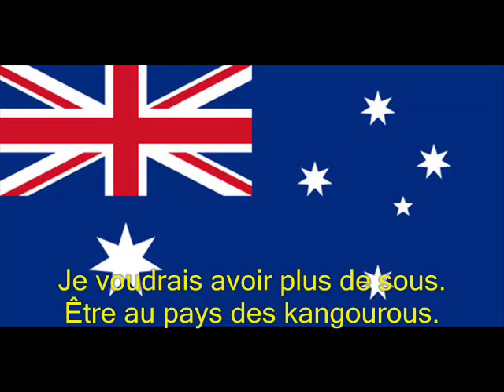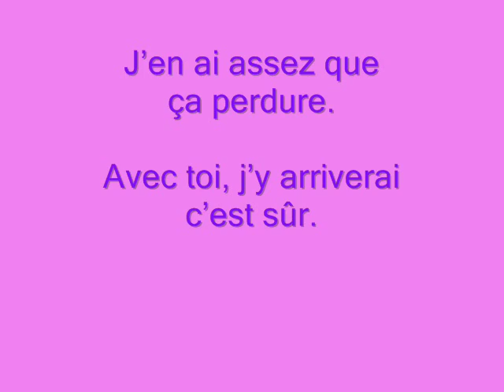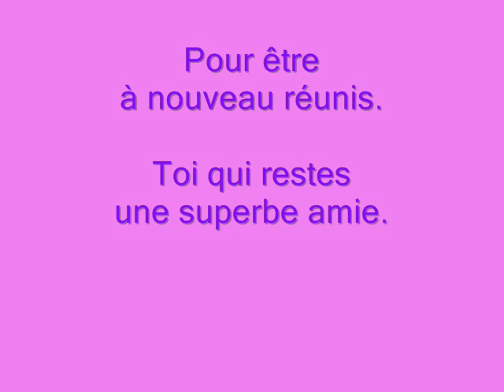[VIEUX DOSSIER] Retrouver Léa. Parler à mon Père. Céline Dion.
Première mise en ligne : 31 Janvier 2014.

J'aimerais vous parler d'une fille que j'ai rencontrée au lycée.
Une fille assez charmante, dont je n'ai plus de nouvelles depuis de nombreuses années.

Je ferai n'importe quoi pour la retrouver.